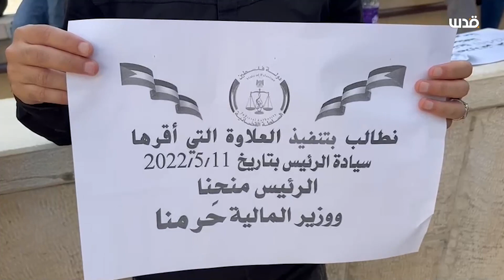اعتصام الموظفين امام محكمة بداية وصلح جنين